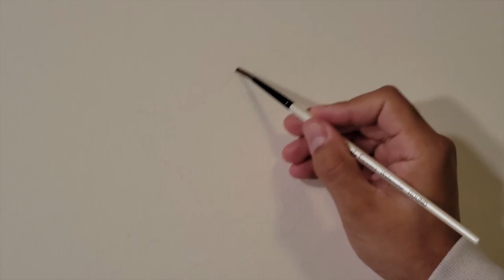WATERCOLOR TIME LAPSE | 3-100 | "300 2 1"